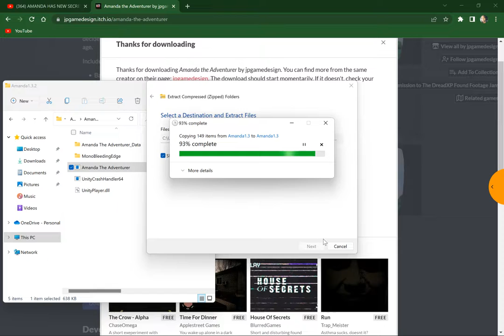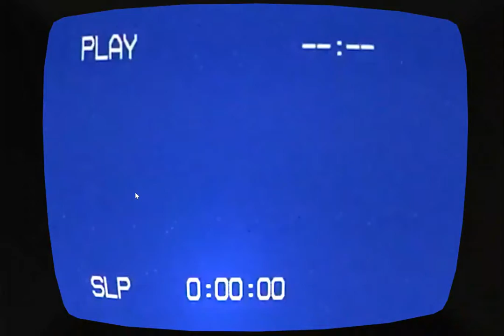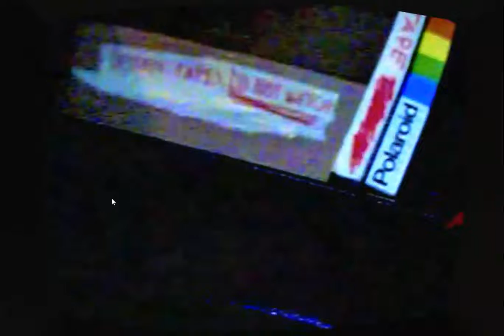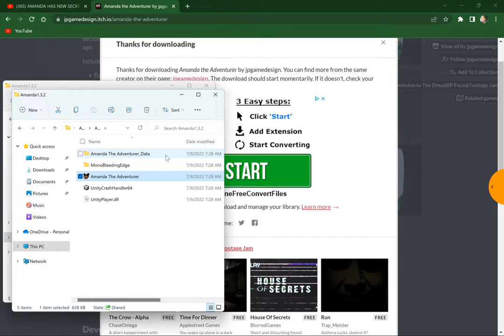amanda new update that came yesterday!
i cant believe that the new update came i waited 3 or 2 months for this